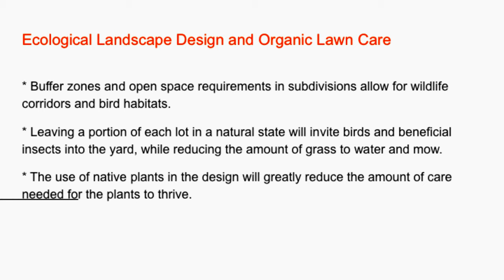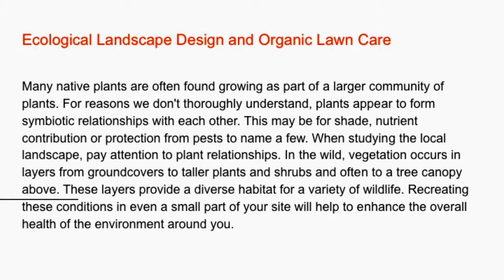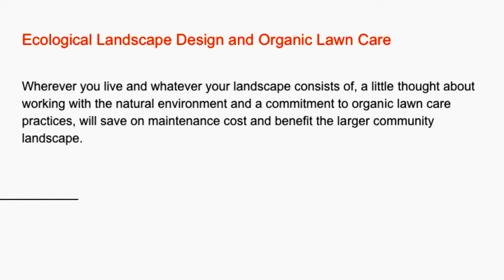Ecological Landscape Design and Organic Lawn Care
Trends toward ecological landscaping and organic lawn care are lessening the detrimental effects of these designs. Many landscape designers are recommending native plant species, and even golf course managers are moving toward organic methods.

Wherever you live and whatever your landscape consists of, a little thought about working with the natural environment and a commitment to organic lawn care practices, will save on maintenance cost and benefit the larger community landscape.